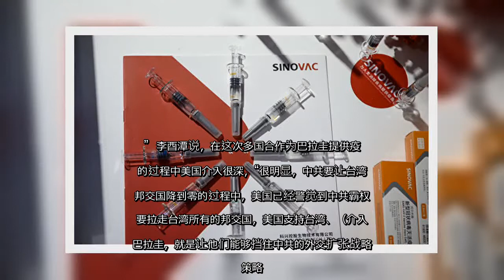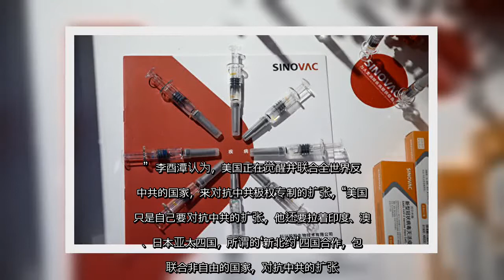✅ 中共疫苗外交越来越赤裸裸。台湾外交部日前透露，中共用疫苗要挟南美洲国家与台湾断交，但反而促多国合作，让台湾友邦国获得疫苗。专家表示，中共以疫谋霸的扩张战略直接踩到美国后院，令美国出手阻挡。而中共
✍  【大纪元2021年04月11日讯】（大纪元记者易如采访报导）中共疫苗外交越来越赤裸裸。台湾外交部日前透露，中共用疫苗要挟中南美洲国家与台湾断交，但反而促多国合作，让台湾友邦国获得疫苗。专家表示，中共以疫谋霸的扩张战略直接踩到美国后院，令美国出手阻挡。而中共因自身疫苗安全性受疑，疫苗外交已开始受挫。  综合媒体报导，台湾外交部长吴钊燮4月7日表示，中共利用疫苗外交正对台湾的外交盟友产生影响，特别是在有5个台湾盟友的中南美洲。不过，台湾通过与美国、日本、印度等国家合作，让台湾的外交盟友巴拉圭获得由印度陆续提供的20万剂印度产疫苗。  吴钊燮说，“最重要的趋势是印度愿意帮忙，而美国也决定要投身加入帮助的行列，我想这会舒缓很多国家面临的庞大压力”。  3月下旬，在巴拉圭亟需疫苗时，中共放话，只要巴拉圭与台湾断绝外交关系，就可以获得数百万剂的中国疫苗。这个要求使巴拉圭执政党内部一度传出是否要与台湾继续邦交的讨论，台巴邦交面临压力。巴拉圭是台湾在南美的唯一一个邦交国，两国已有63年的邦交关系。  台湾政治大学国家发展研究所教授李酉潭对大纪元表示，自中共病毒爆发一年多以来，中共一直是采取以疫谋霸的策略对外扩张，企图欲与美国争霸，但这次却踩到美国的后院，令美国出手。  “它（中共）把疫苗当做外交继续以疫谋霸，不只是要拉台湾的邦交国，这次它拉台湾的中南美国家等于是直接踩入美国的后院，要跟美国争霸权。”  李酉潭说，在这次多国合作为巴拉圭提供疫苗的过程中美国介入很深，“很明显，中共要让台湾的邦交国降到零的过程中，美国已经警觉到中共霸权是要拉走台湾所有的邦交国，美国支持台湾、（介入）巴拉圭，就是让他们能够挡住中共的外交扩张战略跟策略。”  李酉潭认为，美国正在觉醒并联合全世界反对中共的国家，来对抗中共极权专制的扩张，“美国不只是自己要对抗中共的扩张，他还要拉着印度、澳洲、日本亚太四国，所谓的‘新北约’四国合作，包括联合非自由的国家，对抗中共的扩张。”  3月12日，美国、日本、印度与澳洲“四方安全对话”领袖视讯峰会后，白宫国安顾问表示，四国领袖在疫情方面做出重大承诺，将透过印度制造、美国技术、日本与美国的资金，以及澳洲的物流能力，到2022年底能向东南亚国家协会（ASEAN）、印太与其它地区提供多达10亿剂疫苗。 中共疫苗安全性、有效性受疑  菲律宾媒体4月8日报导，菲律宾总统安全卫队 ...